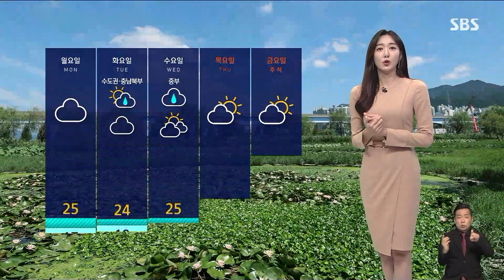[날씨] 해지면 서늘 '큰 일교차 유의'…동해안 밤까지 비 / SBS 8뉴스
오늘(23일)은 낮과 밤의 길이가 같아진다는 절기상 '추분'입니다.

이제는 해가 지는 시간이 점점 더 빨라지면서 낮보다는 밤의 길이가 더 길어지겠는데요.

휴일인 내일도 낮에는 따스한 볕이 내리쬐면서 기온이 크게 오르겠지만 해가 지면 금세 서늘해지겠습니다.

큰 일교차에 건강 유의하셔야겠습니다.

오늘 동풍의 영향으로 밤까지 동해안에는 비가 내리겠고요.

또 당분간 동해안과 제주 해안가로는 너울이 유입되겠습니다.

해안가 안전사고 주의하셔야겠습니다.

내일도 전국이 대체로 맑은 가운데 강원 산지에는 당분간 안개가 짙게 끼겠습니다.

또 내일 아침까지 내륙에도 옅은 안개 끼는 곳이 있겠고요.

내일도 내륙을 중심으로 일교차가 10도 이상 크게 벌어지겠습니다.

다음 주 화요일 밤에 수도권을 시작으로 수요일에는 중부지방을 중심으로 비 소식이 있습니다.